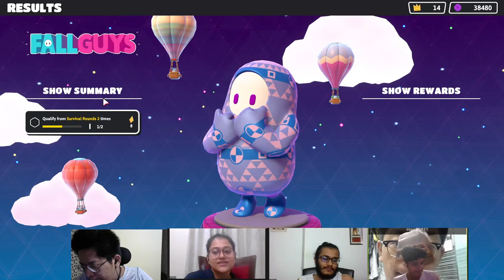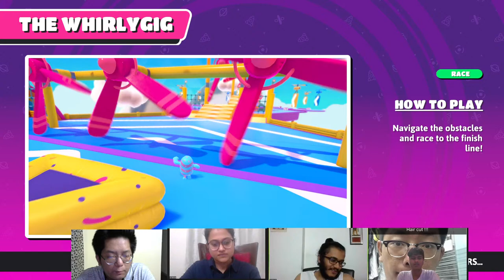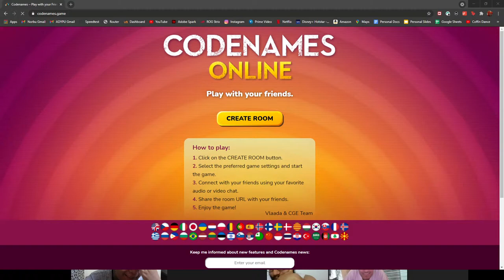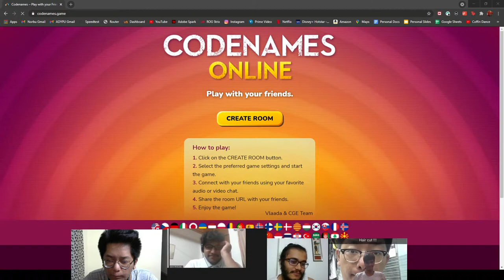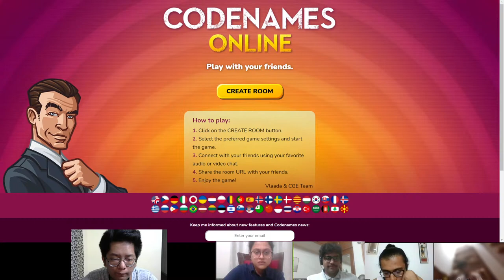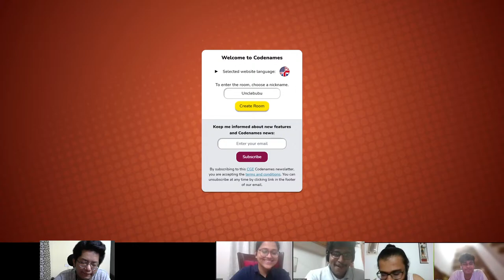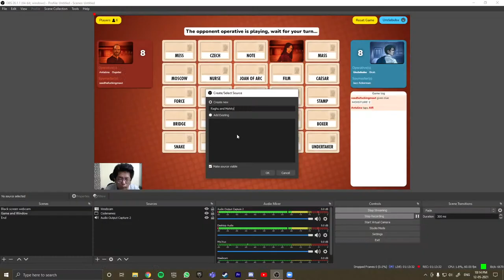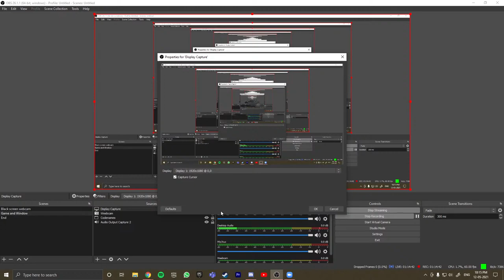Let's fall and crack codes together!!! | Norbu Tenzin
First stream, let's see how it turns out!